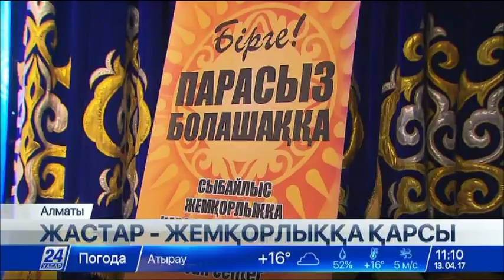Алматыда алғаш рет студенттер арасында сыбайлас жемқорлыққа қарсы форум өтті